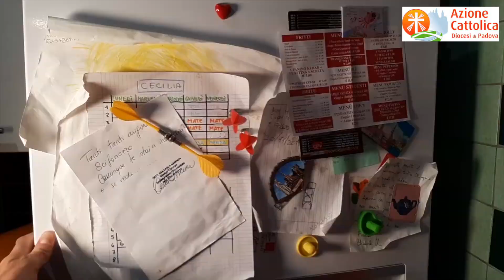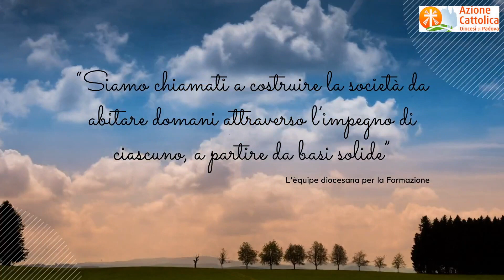Quinta pillola - Fanne la tua Dimora. Weekend Unitario Online - 19-21 giugno 2020